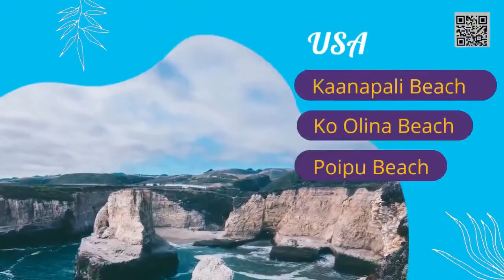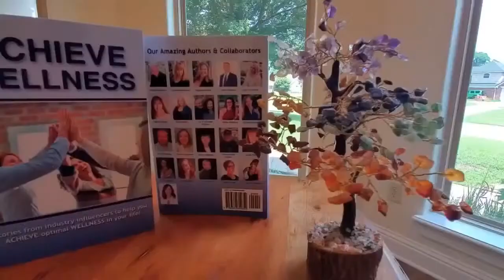Mind & Body Connection Why you need to Listen S1E1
Have you faced trauma in your life?  Ever asked yourself, "Why did this happen to me?"  Well you're not alone.  My Guest Dawn Livingstone, went through the same struggles.  She felt lost, angry, overwhelmed, and desperately seeking answers.

But everything changed when a simple question was asked...

Join us and learn how Dawn transformed trauma into triumph and created a business to help others do the same!

Discover the power of turning pain into strength!

About Dawn Livingstone:
Dawn Livingstone resides in East Texas but is originally from Edinburgh, Scotland.  She is an experienced Ascension Coach, Author, Energy Healer, and proud owner of Voyage of Transcendence LLC.  Trained to practice and teach several healing modalities, and with 25 years of experience in working with energy, Dawn finds fulfillment in helping individuals transform their perspectives on life and forge a more peaceful future. By addressing the vibrational patterns and life experiences held within the mind and body that generate fear and trauma, she adeptly breaks the cycle, dissolves these vibrations, and elevates emotional well-being. Dawn specializes in empowering people to overcome fear, addiction, and traumatic situations, offering guidance to those feeling trapped and unable to progress towards their authentic desires.
Dawn's approach involves delving inward, exploring the core issues that lie within, and sharing insights on energy, connection, and the art of manifesting one's life. She uses her intuitive abilities to identify and eliminate limiting subconscious barriers and self-sabotaging habits. Through her compassionate support, Dawn empowers individuals to reclaim control over their minds, breaking free from the confines of past pain and suffering. Her ultimate aim is to realign individuals with their goals, paving the way for improved health, abundance, relationships, and happiness.
Recognized for her expertise, Dawn has recently been featured in prestigious publications such as Business Innovators Magazine and Small Business Trendsetters. Moreover, she serves as the host of the upcoming Transcend & Succeed Podcast and Transcend & Succeed TV Show, both poised to inspire and uplift audiences.